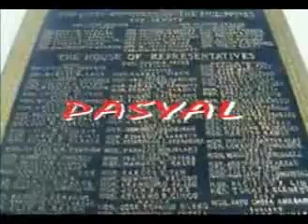Apollo's Pasyal 2000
Strolling at Luneta Park with Apollo Ruiz and his nephew & niece Xtro Gem, Aeron Gem & Krzl Gem ...